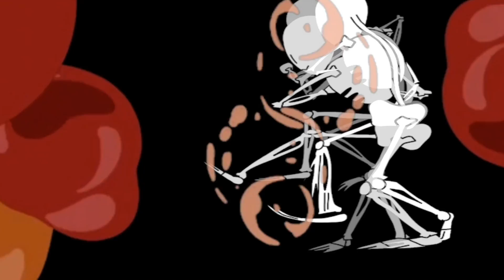Monyo Project - Egyszer élünk (Official AI Music Video)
AI generated video by Future Underground
Music and lyrics by Monyo
Sound Engineer Monyo

Lyrics:
Az ágyad szélén fekszel
és várod a holnapot
valaki nagyon sexel
de mégis ott hagyod

boci szemekkel néz rád
és nem tudod hogy miért
tudod hogy csak arra kellet
és csak annyit ért

feledni kéne végre
kitalálni egy szebb mesét
lencse végre kapni
ahogy darabokra esünk szét

felmászni a hegyre
és a csúcsot a mélybe hagyni
hidd el hogy csak hinned kell
érezned és annyi

Engedd el a csúcsot
hogy ne kelljen mélyre menni
az Istenségbõl inkább
csak embernek lenni

tudod tesó az élet
nem bírja a mesédet
élned kéne simán
ahogy hajt a véred

változik a világ
forróbb lett a véred
ha belehúzol egy kicsit
talán magad utol éred

nem az a dolgod hogy összetörj
bárkiben bármit
amit adtál magadból
csak annyi számít

egyszer élünk és egyszer nem
egyszer lesz vége az életben
mond ha valamit tévedtem